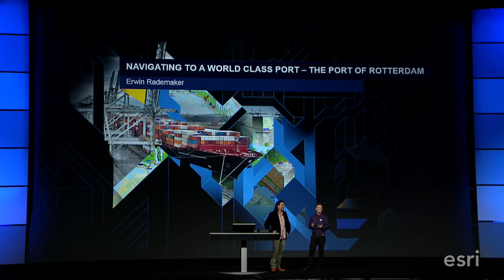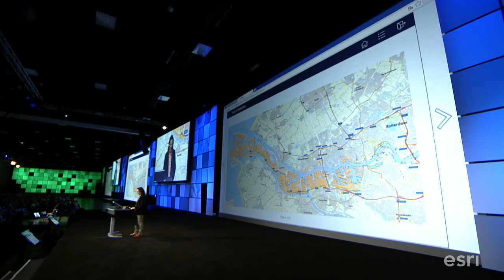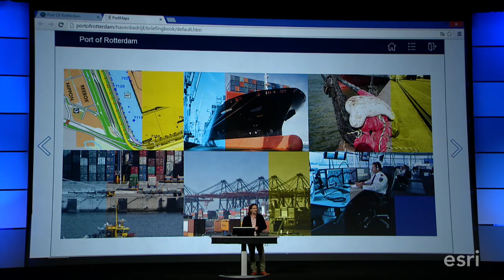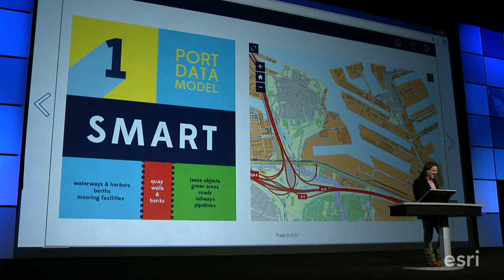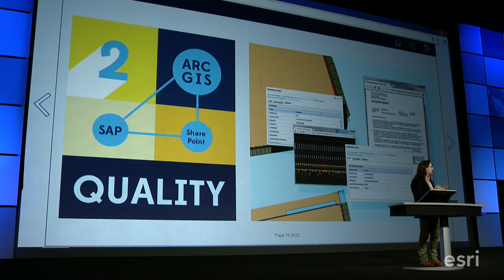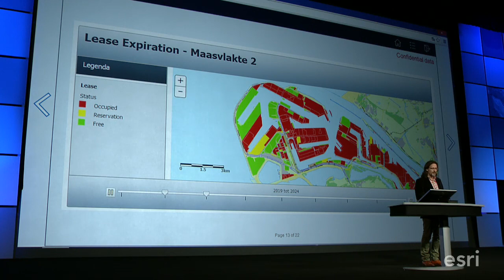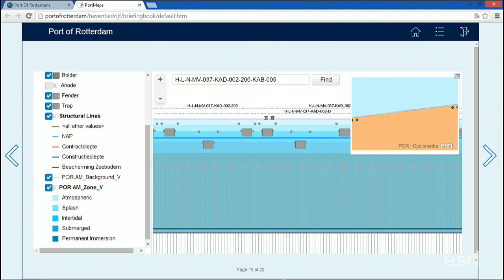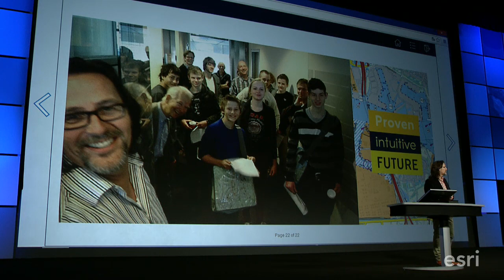The Port of Rotterdam: Navigating to a World Class Port with GIS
Erwin Rademaker shares with us the sheer magnitude of ArcGIS Enterprise integration into all aspects of port operations, to run one of the most sophisticated ports in the world.